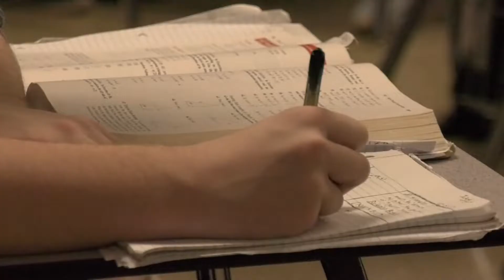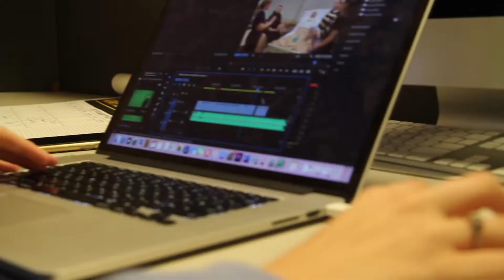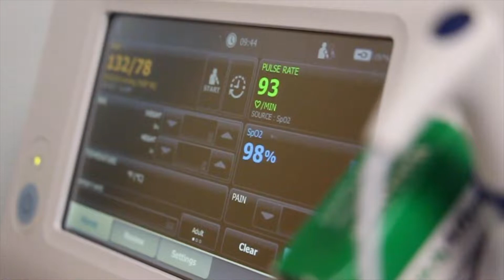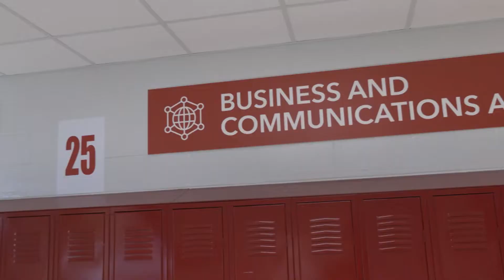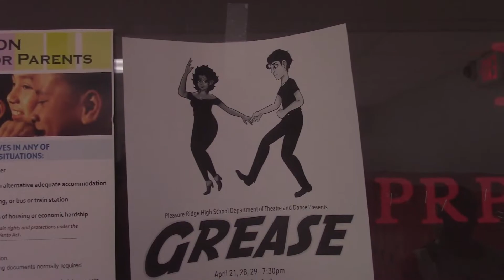WPRP 4/29 Newscast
Sorry for the delay folks there has been some technical difficulties, but May's show will be up on time for sure.